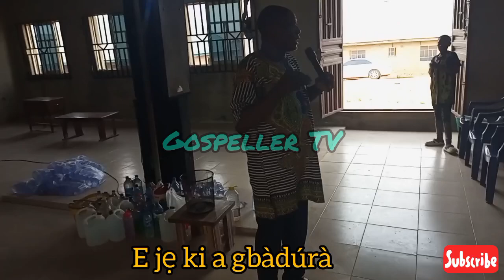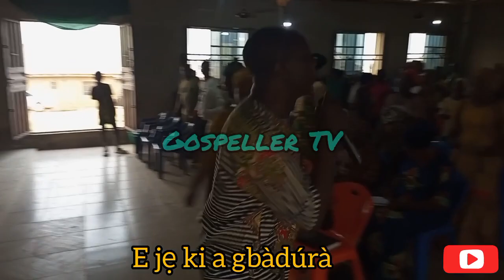E jẹ ki a gbàdúrà